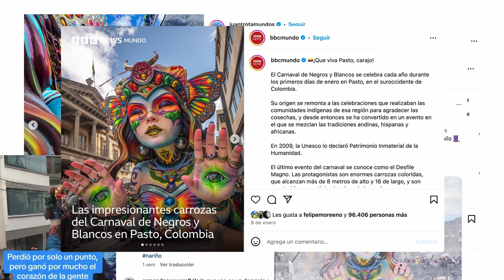Microdocumental Carnaval de Negros y Blancos de Pasto 2024